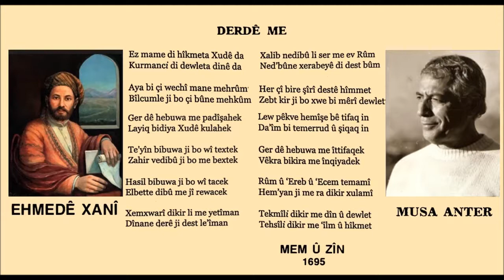Ehmedê Xanî Musa Anter Derdê Me